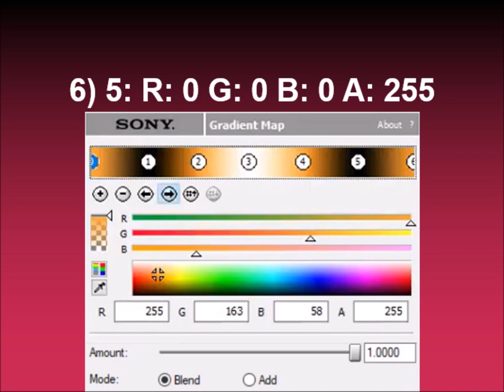How to make Tomato Tree Juice Power on Sony Vegas